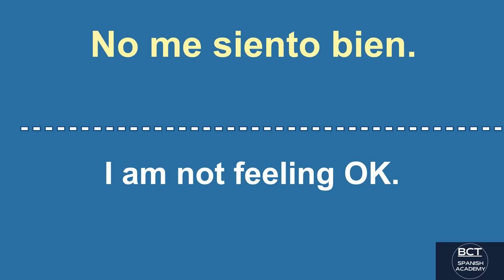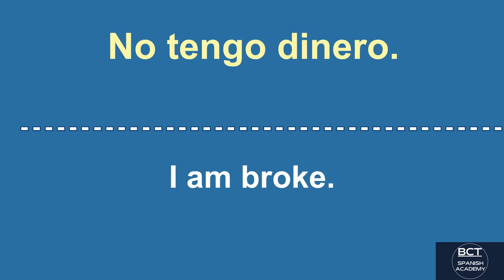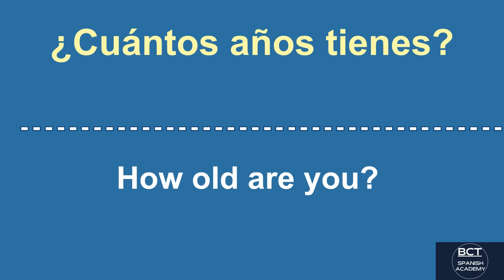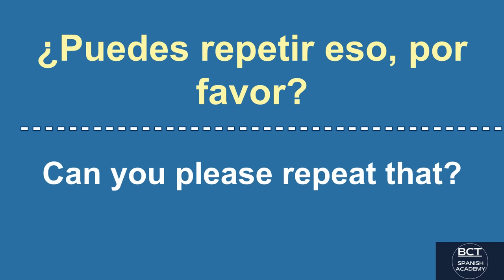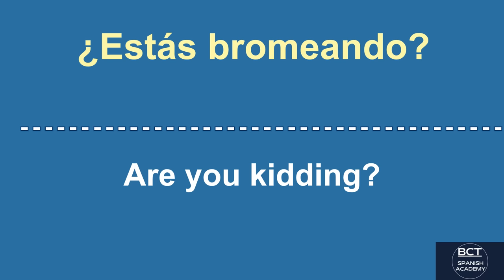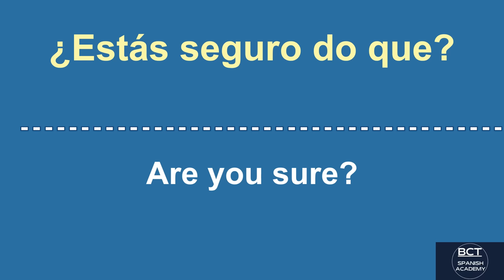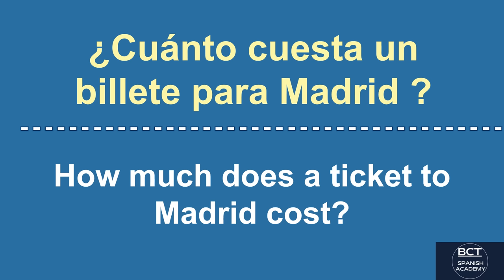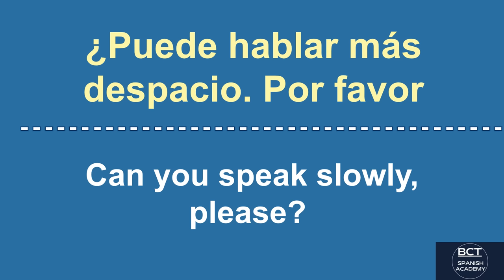Top 200 Spanish Phrases - Most Important Spanish Sentences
Spanish will be learned through this video!
You will learn frequently used Spanish questions and expressions in this session.  With the help of this lesson, you will be able to communicate in Spanish more effectively, understand it better, and expand your vocabulary while also improving your listening comprehension, pronunciation, and vocabulary.
I have created a variety of Spanish phrases for you, covering everything from the fundamentals to more complex themes.
You will learn daily Spanish conversation dialogs, daily common states and more.